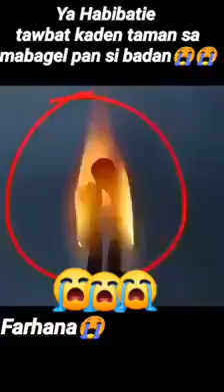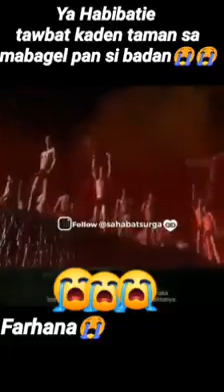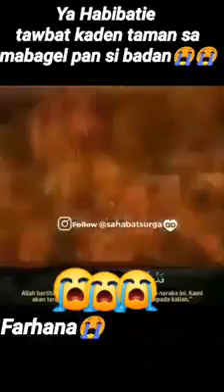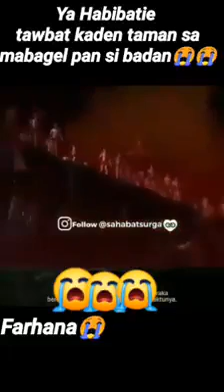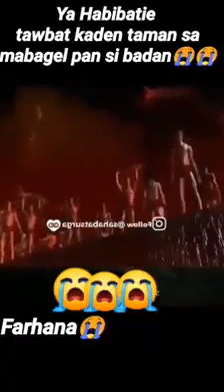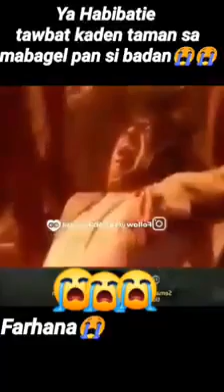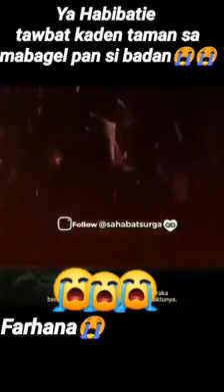MGA PANDUWAN KANU AGAMA ISLAM PARA KANU MGA BABAY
MUHADARAH AL-ISLAMIAH